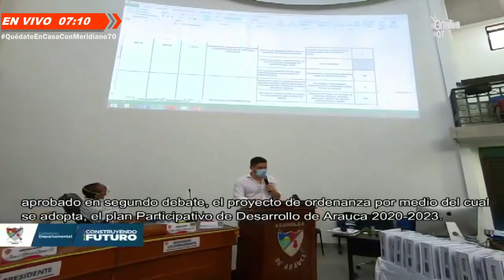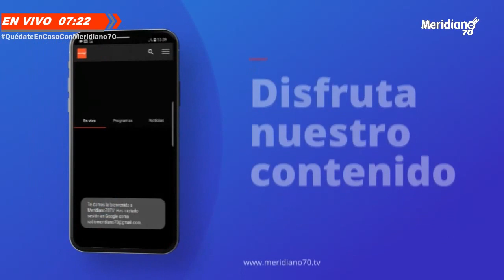Emisión central de Meridiano70 Noticias / 20 de mayo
Conozca de los hechos noticiosos más importantes del departamento de Arauca y la frontera en Meridiano 70 Noticias.